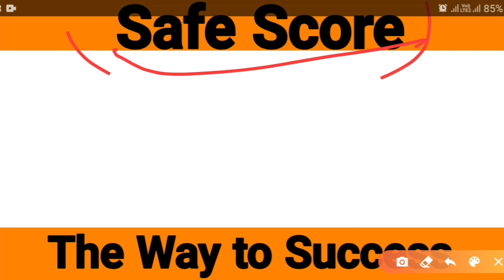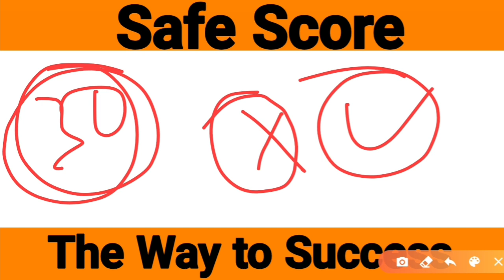WBP Final Merit এর জন্য Safe Score কত?যাঁরা কম নম্বর পেয়ে পাশ করেছো তাঁরা কি করবে?The Way to Success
🙏🙏🙏ধন্যবাদ🙏🙏🙏